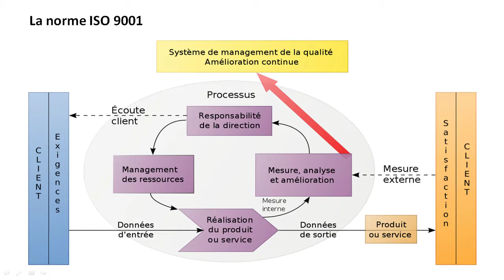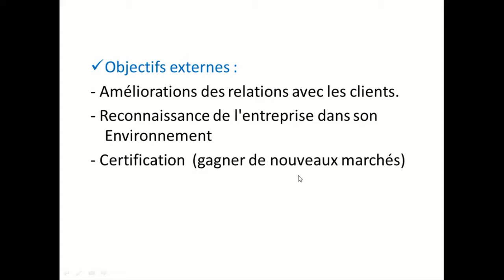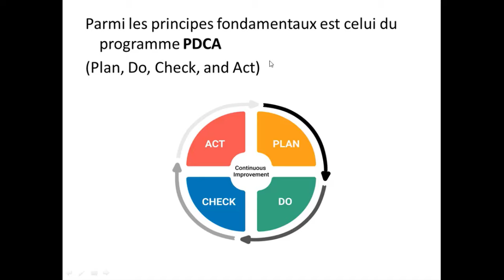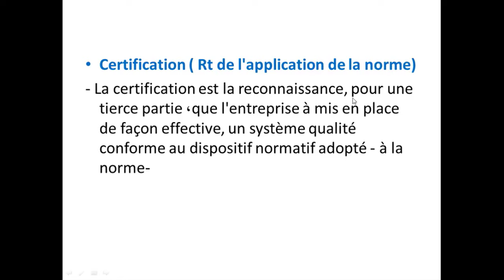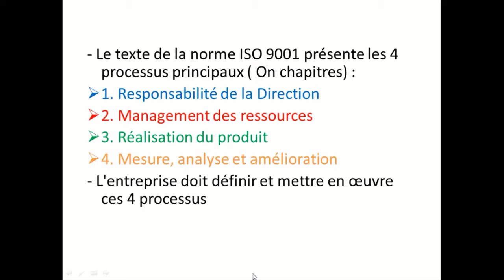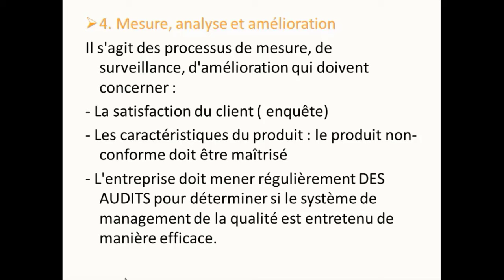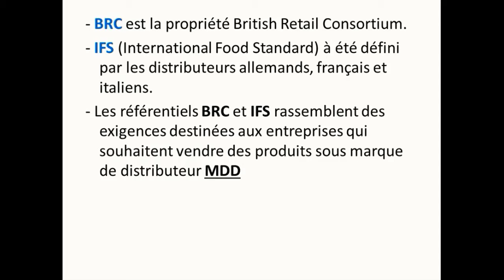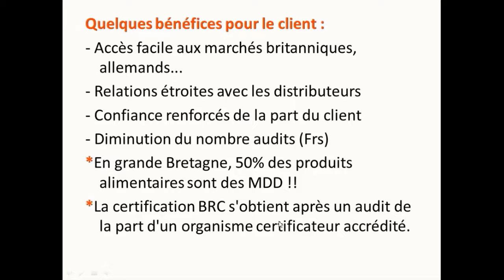Démarche qualité et ISO 9001 en Darija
Petite formation dédiée à toute personne qui cherche à découvrir le système du Management de la Qualité ; ainsi que ses concepts de base